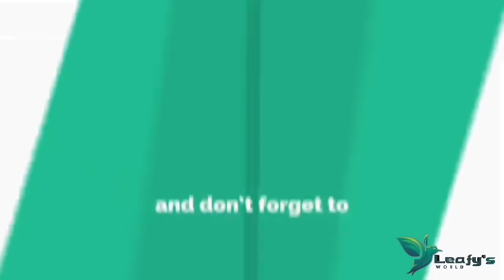Charly's Kennels ലെ പുലിക്കുട്ടികൾ ||dog farming ||dog kennel kerala ||dog malayalam ||labardor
Charly's kennels